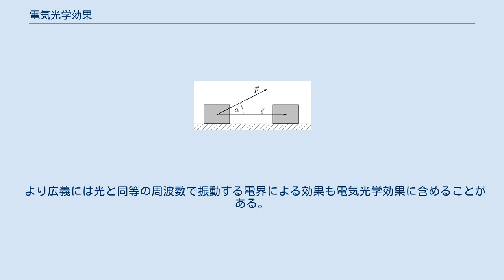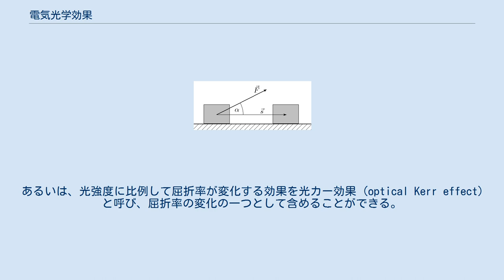電気光学効果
電気光学効果 (でんきこうがくこうか、英語: electro-optic effect) とは、光が電場および電場の影響を受けている物質と作用する時に発生する現象の総称である。
このとき、典型的には光学定数（吸光度や屈折率など）の変化が観測される。
 クラマース・クローニッヒの関係式により吸光度の変化は吸収端に近い波長での屈折率に大きな影響を及ぼすため、吸光度の変化と屈折率の変化は完全に分離できるものではないが、便宜上以下のように分類される。
 より広義には光と同等の周波数で振動する電界による効果も電気光学効果に含めることがある。
光強度に依存する吸光を非線形吸収 (nonlinear absorption) と呼び、吸光度の変化の一つとして含めることができる。
あるいは、光強度に比例して屈折率が変化する効果を光カー効果 (optical Kerr effect) と呼び、屈折率の変化の一つとして含めることができる。
 光電効果および光導電性と結合することによって、電気光学効果はフォトリフラクティブ効果（あるいは光屈折効果、光誘起屈折効果、光誘起屈折率効果などとも；英語: photorefractive effect）を引き起こす。